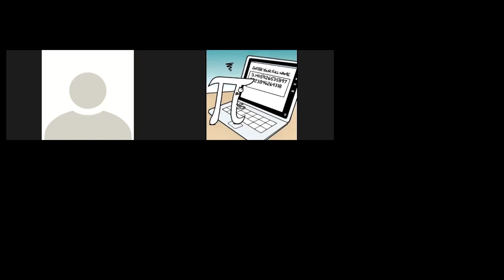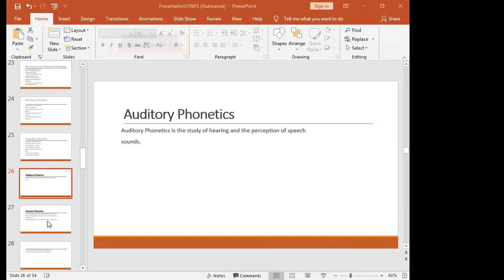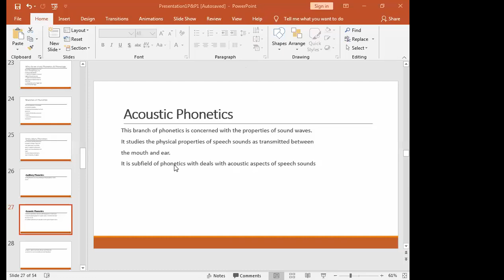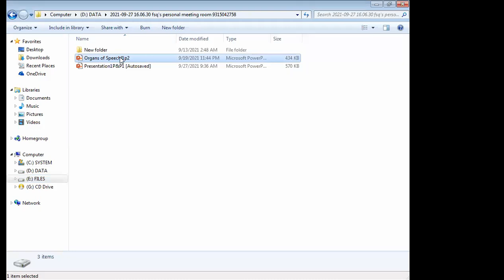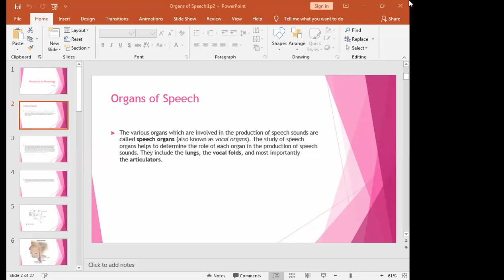Phonetics&Phonology Session 5-f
This is an online Lecture of Phonetics and Phonology
Instructor Ms Farha  Qureshi Benazir Bhutto Shaheed University